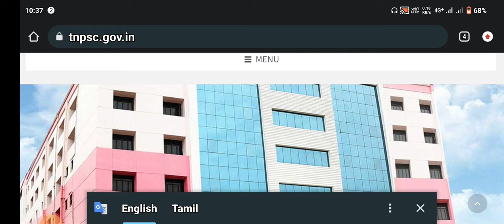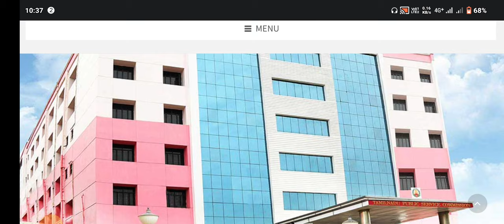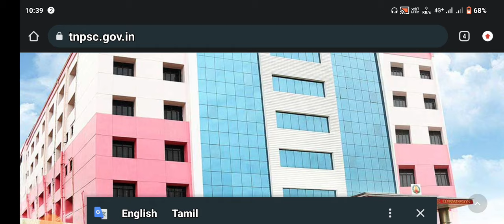Tnpsc Student's Request Now 2024 || தேர்வர்களின் முக்கிய கோரிக்கைகள் !!!